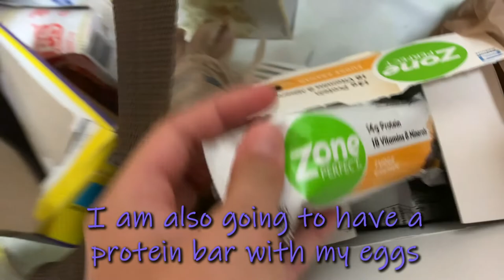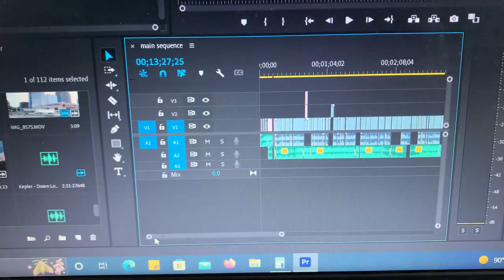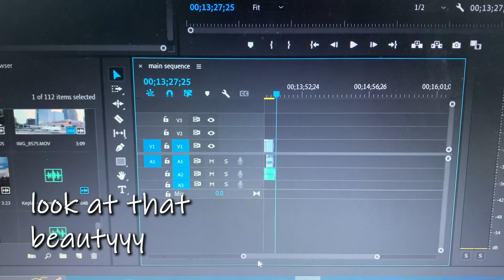summer day in my life! | (resetting from vacation)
hi there! This vlog shows me living a day in my life during summer. Since I recently got back from vacation, bouncing back into life was something I wanted to show. School is also coming soon so why not have a reset on my life. I understand resetting can be hard, and in this video I mention some ways to help.